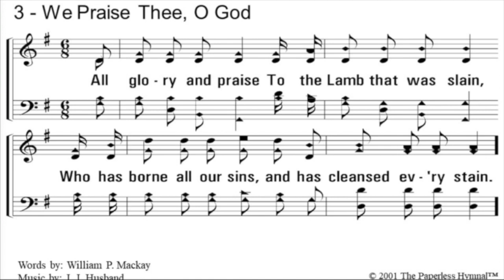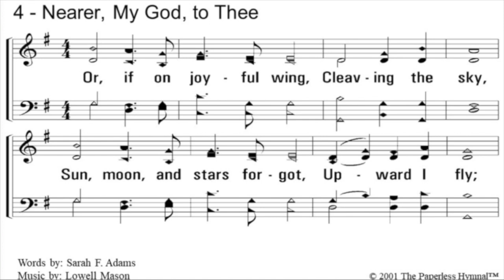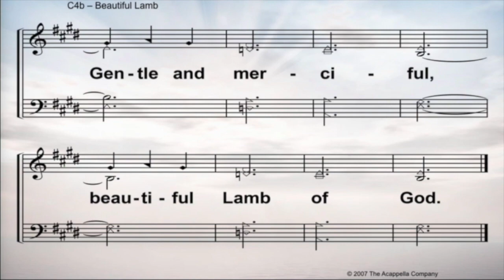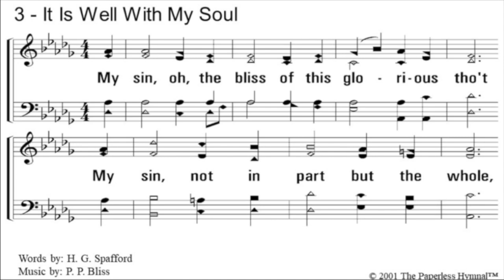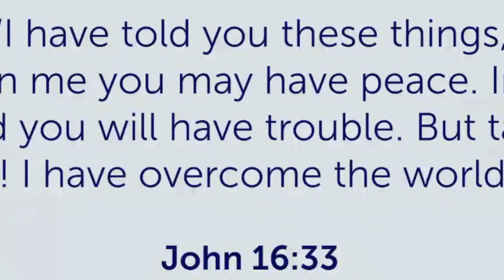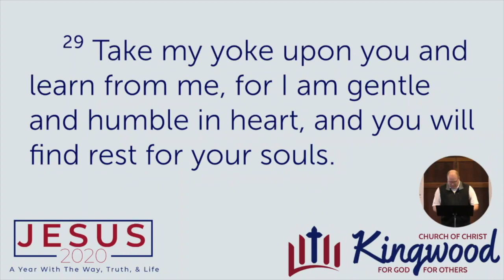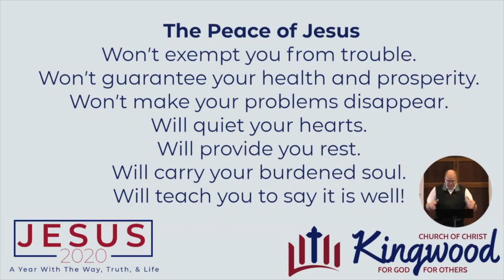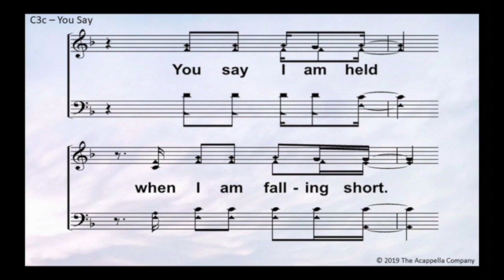April 5, 2020 Kingwood Worship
Join us for our April 5 online worship for Kingwood Church of Christ